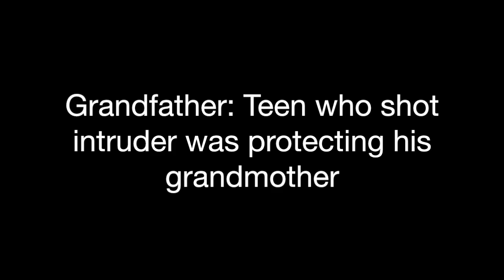Teen shoots intruder while protecting grandmother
George Wyant, the teen’s grandfather, said intruders were on the deck in the back of the house and trying to get through a sliding glass door. He said his grandson warned the men to leave. "He told them, ‘Stop, I’ve got a gun.’ "